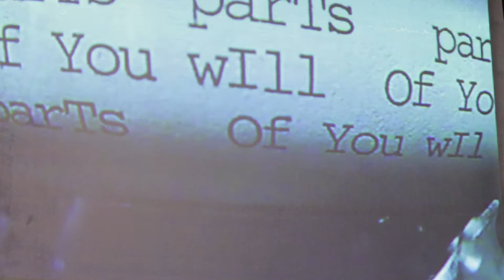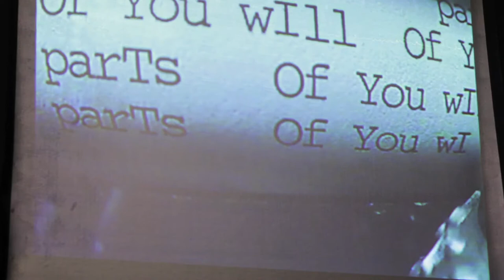Mark Dixon Work Samples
Document of the Selectric Piano.
The Selectric Piano uses an IBM Selectric typewriter to play the keys of a piano.  Each time the typist types a character, a correlating note on the piano is played.  A tiny video camera mounted on the typewriter stylus allows me to project the text as it is typed.

Elsewhere's Roof in Performance.
Elsehwere's Roof is a device that controls electroacoustic sounds using falling drops of water.  The piece stands ten feet high and is controlled by turning valves on laboratory burettes.  Each drop triggers a sound at the moment when it lands in a mason jar.  Unlike any other "sequencer" I know of, its rhythms are utterly detached from one another.  This allows for rhythms that are complex and evolving.

Rhythm 1001 in performance.
Rhythm 1001 is a sequencer that controls electromechanical percussion instruments.  Programs are "written" by putting bamboo pegs into the plastic disk.  The piece is an attempt to unpack what is going on inside modern digital sequencers that show us only LCD screens and buttons.

Document of the Singer Songwriter.
This is a 100 year old treadle powered Singer sewing machine converted into a drum machine.  The machine's sewing function was preserved in the conversion.  During performances I sew a "groove" onto a soft record as though a recording is being made.